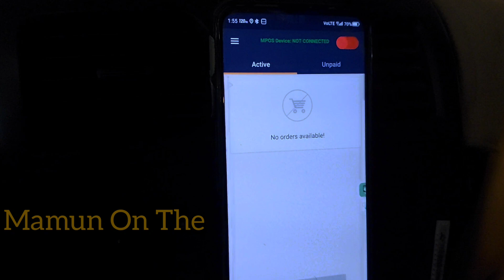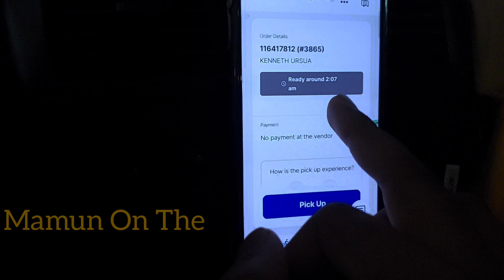1lakh salary My job food delivery Hanger Station | Jahez food delivey Work|Saudi Arabia information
1lakh salary My job food  delivery Hanger Station |  Jahez food delivey Saudi Arabia information

Food delivery in saudi arabia company visa
Jahez company work
Hunger station company visa job

Food delivery job in saudi arabia hanger station
Jahez food delivery work in saudi arabia my job
Saudi arabia food delivery salry food delivery information in food delivery work in saudi arabia visa
Food delivery in bangladesh. Food delivery visa indea jahez company visa indea hanger station company visa indea jahez company visa Pakistan. Hanger station company visa Pakistan. Jahez company visa Pakistan. Hanger station company visa in Bangladesh work in saudi arabia food deliver job in saudi arabia.